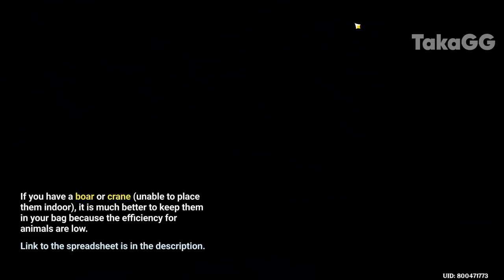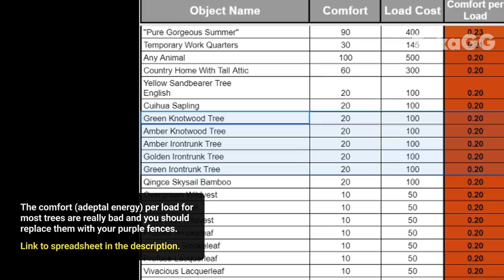AVOID THESE MISTAKES! MAXIMIZE Realm Currency & Adeptal Energy Genshin Impact Housing System Eula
Hello friends, in this video I will share with you some of the problems you might encounter when trying to increase the adeptal energy of your home and how to fix them or how to avoid those problems.